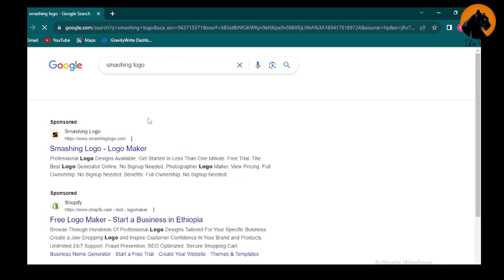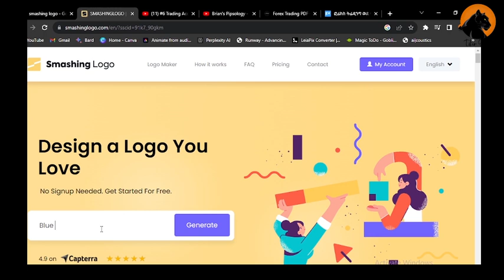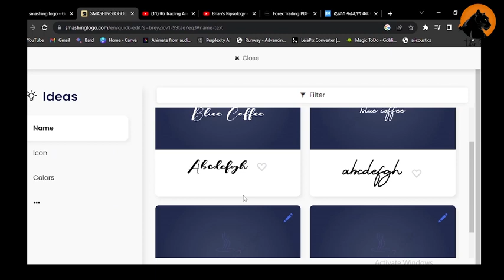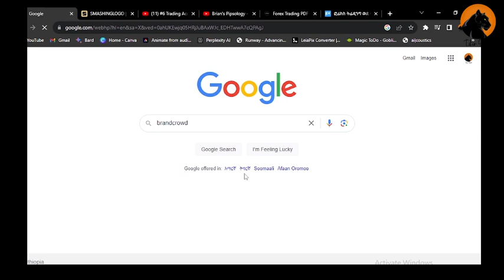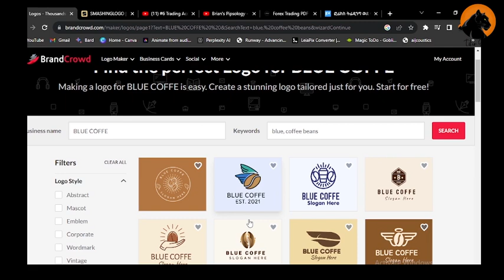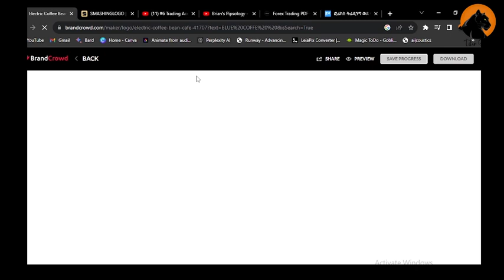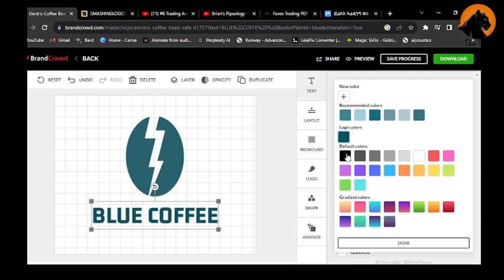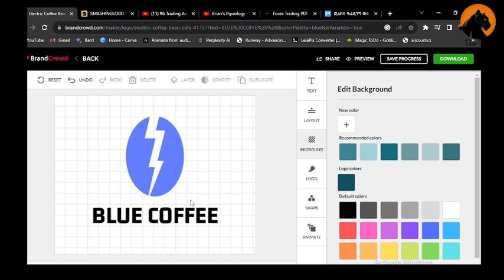ሎጎ በነጻ የሚሰሩ ዌብሳይት በመጠቀም ብር ይስሩ | Make Money Online in Ethiopia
This video presents ሎጎ በነጻ የሚሰሩ ዌብሳይት በመጠቀም ብር ይስሩ | Make Money Online in Ethiopia

This video presents How to Create PayPal Account in Ethiopia and Withdraw it to any bank in Ethiopia. Presented by the one and only MIKE.

REGISTER FOR DROPSHIPIPNG 1-1 MENTORSHIP AND 21 DAY CHALLENGE - ON TELEGRAM

Etubers. This video is presented by Etubers, Ethiopian Youtubers Network.